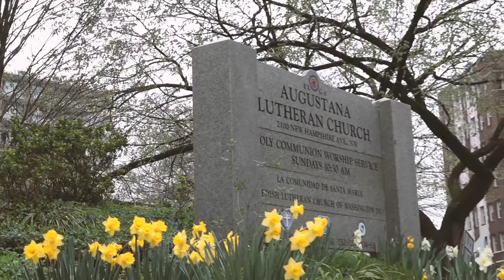Please join us online this Holy Week 2021 - Augustana Lutheran Church, Washington, DC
You are invited to join us for EASTER here on Youtube or on Facebook.
For Maunday Thursday 9PM, Good Friday 7PM, and The Vigil 7:30PM join us on zoom.

The Rev. Lauren Muratore, Pastor
Augustana Lutheran Church- ELCA
Washington, DC

Video Production of ALBUM
Augustana Lutheran Broadcast oUtreach Ministries
EXECUTIVE DIRECTOR - Craig Shireman
EXECUTIVE PRODUCER - Mohammed Muslim

"LIKE" us on Facebook - Augustana Lutheran Broadcast